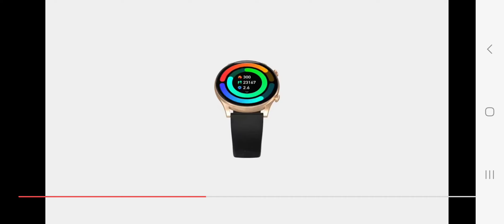12. septembar 2023.